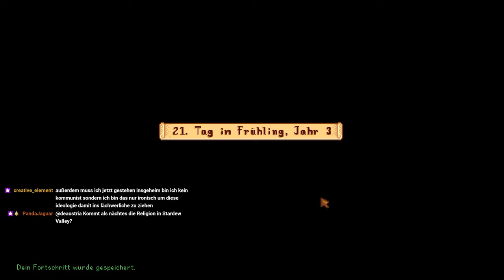Qi-Bohnen - Stardew Valley 1.5 (Teil 19/22)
-- Socials --

"Es wird eine Zeit kommen, in der dich die Bürden des modernen Lebens zu erdrücken scheinen. Wenn es soweit ist, wirst du für dieses Geschenk bereit sein."
Das waren die letzten Worte unseres Großvaters. Jahre nach seinem Tod öffnen wir endlich den Umschlag, den er uns überreicht hatte, und finden darin die Besitzurkunde seines alten Hauses in der Nähe von Pelican Town im idyllischen Stardew Valley. Mit dieser Gelegenheit lassen wir unser altes Leben hinter uns und ziehen dorthin, um das inzwischen verwilderte Haus wieder herzurichten und unser neues Leben zu gestalten. Doch auch in unserem neuen Zuhause holt uns unser früherer Arbeitgeber JojaCorp wieder ein - Pelican Town ist zerissen zwischen dem Gemeinschaftsgefühl, dass die Gemeinde früher zusammenhielt, und den Vorzügen der schnelllebigeren Wegwerftgesellschaft, die Joja propagiert. Wie sich Pelican Town entwickeln wird, wird letztendlich an uns liegen, aber falls wir uns Joja widersetzen wollen, können wir auf die Hilfe der mysteriösen Waldgeister namens Junimos zählen.

In dieser Reihe möchte ich zum ersten Mal versuchen, Perfektion zu erreichen. Da ich zuvor aber nur die ersten zwei Jahre in Version 1.3 gespielt und auch dort nicht alles gesehen habe, werde ich mich nicht hetzen. Zwar möchte ich meine Erfahrung nutzen und etwas optimierter spielen, aber ich werde es nicht darauf anlegen, unbedingt innerhalb der ersten zwei Jahre fertig zu werden. Letztendlich habe ich einfach wieder Lust auf dieses Spiel und will es als Chillout Projekt führen.

-- Kapitelauswahl --
0:00 - Tag 15
26:29 - Tag 16
50:06 - Tag 17
1:13:38 - Tag 18
1:31:03 - Tag 19
1:48:15 - Tag 20
2:08:45 - Tag 21
2:36:19 - Tag 22
2:55:39 - Tag 23
3:17:20 - Tag 24
3:24:00 - Tag 25
3:43:58 - Tag 26
4:01:09 - Tag 27
4:17:16 - Tag 28